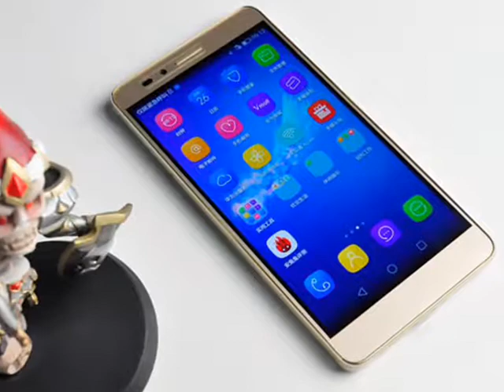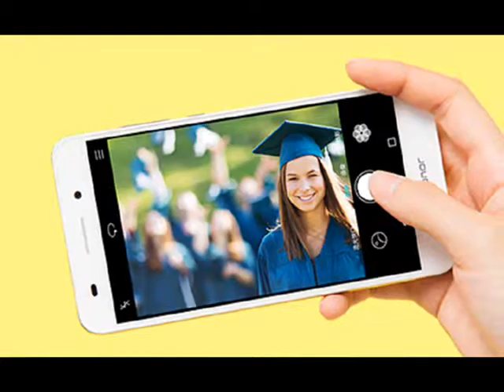Huawei Honor 5A Review | Huawei Honor 5A specifications | Huawei Honor 5A Price and Release Date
Huawei Honor 5A Review | Huawei Honor 5A specifications | Huawei Honor 5A Price and Release Date | Huawei Honor 5A Features & Comparisons | Huawei Honor 5A Photos and

Videos

The Honor 5A comes in a slim body and flaunts an attractive design with classic 3D texture back cover. The texture back cover strengthen the grip. It is available in various colours

like blue, gold, etc. It sports a 5.5-inch IPS display of HD (720x1,280) resolution and a pixel density of 267ppi. The HONOR logo at the bottom of the screen promotes the brand.

The Honor 5A is powered by a 64-bit 1.5GHz octa-core processor seated at Qualcomm Snapdragon 617 MSM8952 chipset coupled with 2GB of RAM. For the basic entertainment

needs of the user like playing games or watching movies, Adreno 405 GPU is there. The device uses EMUI 4.1 based on Android v6.0 OS.To take the pictures, the device comes with

13MP rear camera of 28mm wide viewing angle along with LED flash and also fulfills the selfie taking demands of all through 8MP front facing camera. The 16GB internal memory

fulfills the basic storage needs of the user that can be further expanded upto 128GB via microSD card.The power supply of the device is quite impressive at 3,100mAh Li-polymer

battery. It is a dual SIM smartphone that offers 4G connectivity over both the SIMs. Other connectivity features including Wi-Fi 802.11, b/g/n, Bluetooth v4.1, microUSB 2.0, etc.

International Classifieds